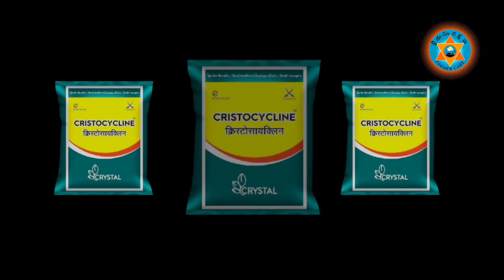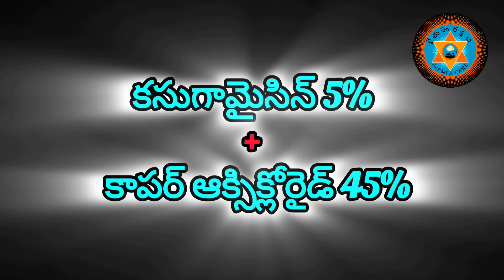Rice Bacterial Leaf Blight Management Strategies#వరి ఆకు ఎండు తెగులు నివారణ#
I am writing to provide an in-depth analysis of the bacterial leaf blight disease in rice crops, a detrimental condition instigated by the bacterial pathogen Xanthomonas oryzae. The manifestation of this disease is characterized by the initial appearance of grey-green streaks on the foliage, emerging from the apices and progressing along the margins. In the advanced stages, these linear streaks coalesce and transform into a yellowish-white hue, distinguished by undulating peripheries. Subsequently, the afflicted leaves exhibit signs of withering, desiccation, and necrosis, culminating in the premature demise of the foliage.
It is imperative to acknowledge that bacterial leaf blight poses a significant threat to rice cultivation, with the potential to severely compromise the yield. The onset of the disease in the early developmental phases of the rice crop can result in substantial yield deficits, oscillating between 20% to an excess of 70%, depending on the severity of the infection and environmental conditions.
The forthcoming video presentation is meticulously crafted to elucidate the intricacies of bacterial leaf blight disease. Our discussion will encompass a thorough exploration of the symptomatic progression of the disease, a synopsis of effective management tactics, and a compilation of preventive measures designed to mitigate the impact of this deleterious pathogenic assault.

We anticipate that the information expounded in our video will arm you with the requisite knowledge to identify, manage, and prevent bacterial leaf blight in rice crops, thereby safeguarding agricultural productivity and sustainability@farmercare_fc63